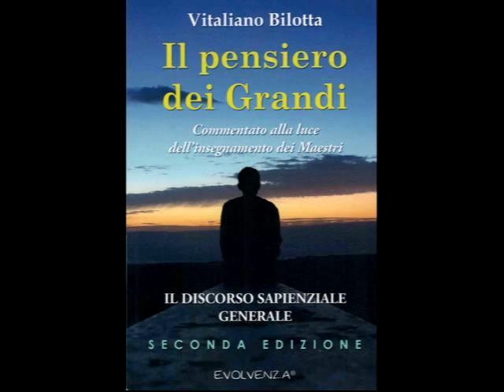Evolvenza Attraverso Pietro Ubaldi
Cit./ DALI IS ONE OF MY TEACHERS.